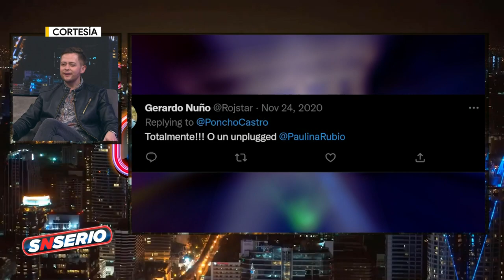¿Paulina Rubio es íntima amiga de Rojstar? | SNSerio